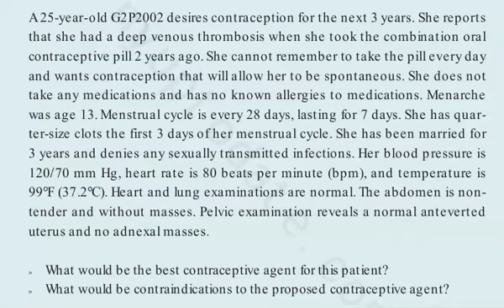CASE 44 | CASE FILES OBSTETRICS AND GYNECOLOGY